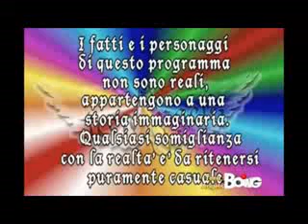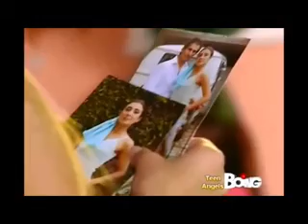Teen Angels 2° Stagione Episodio 35 Incosciente